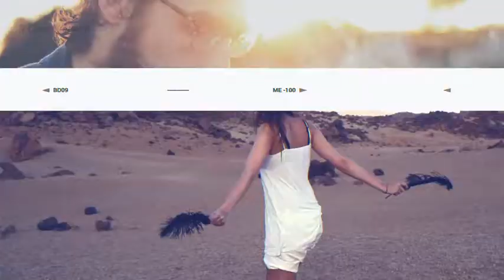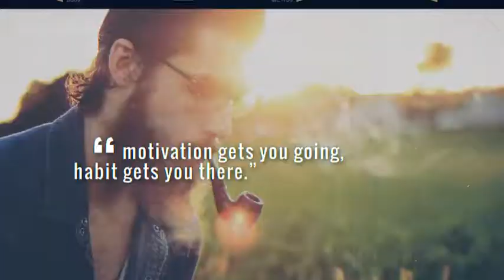Spring Film Reel Opener || free after effects templates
After Effects Version CC 2018, CC 2017, CC 2016, CC 2015, CC 2014, CC, CS6, CS5.5, CS5 | No plugins | 1920x1080 | 100 Mb

Features
Stylized wth Attention to Detail. ( 2 Versions Included Clean /Grunge )
Clean Workflow Environment ,Easy To Use Edit And Render.
Control over styling ( film noise, retro style, colors, overlay texture)
Dynamic Handcrafted Animation with parralax effect
After Effects CS5 or Higher – 50 Seconds Animation
1080 Full HD And 720 Hd Resolution